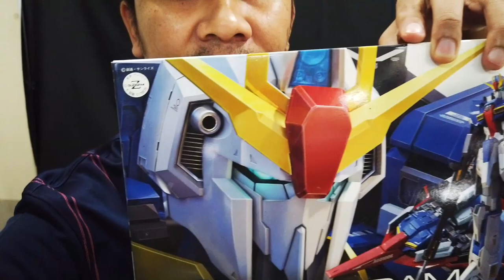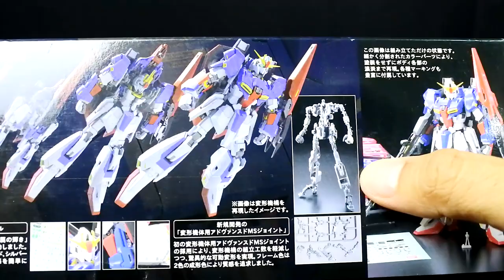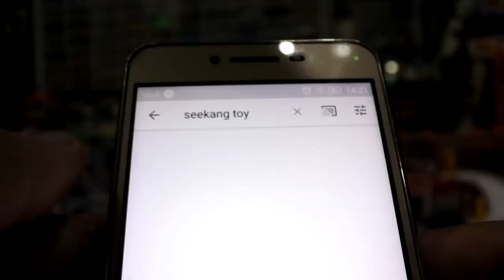รีวิว ZETA GUNDAM RG 1/144